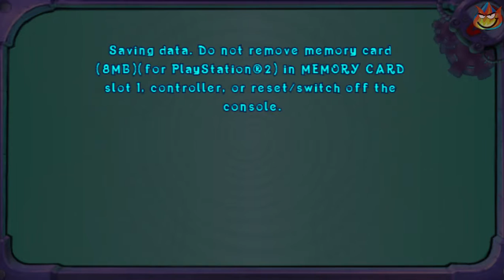Intro and Tutorial - Crash: Mind over Mutant Part 1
I have nothing to say about this game, they took a working formula from the previous one, and made it worse. But I'm not here to trash talk the game. I'm here to play through it so I can finish the main series of Crash Bandicoot, which this is the last game in this series. If you like this game, I hope you stick around and watch it.

From Wikipedia:
"Crash: Mind over Mutant is a platform video game published by Activision in North America and by Sierra Entertainment internationally and developed by Vancouver-based Radical Entertainment for the PlayStation 2, PlayStation Portable (ported by Virtuos), Wii and Xbox 360. The Nintendo DS version of the game was developed by TOSE. It was released in North America on October 7, 2008 and was later released in Europe and Australia on October 31. It is the second game in the series not to have a Japanese release, after Crash of the Titans.

Crash: Mind over Mutant is the fifteenth and final installment in the Crash Bandicoot video game series, the seventh in the main franchise, and is the second title in accordance to the mutant series' chronology. The game's story centers on the arrival of a popular technological device (a parody of devices such as the iPhone and BlackBerry) that puts whoever uses it under the control of the device's creators Doctor Neo Cortex and Doctor Nitrus Brio, who serve as the stories' primary antagonists. Crash Bandicoot - protagonist of the series and only one unaffected by the device besides his spirit ally Aku Aku - must free his friends from the control of the device and put an end to Doctor Cortex's plot.

The title received a generally mixed response, with reviews varying from version to version. The Wii and PlayStation 2 versions were met with generally positive reviews, while the Xbox 360 version received a mediocre critical response. Much of the game's praise went to the humorous cutscenes and dialogue, while the unadjustable camera and extensive use of backtracking was sharply criticised. The Nintendo DS version was received negatively for its dull and repetitive gameplay."